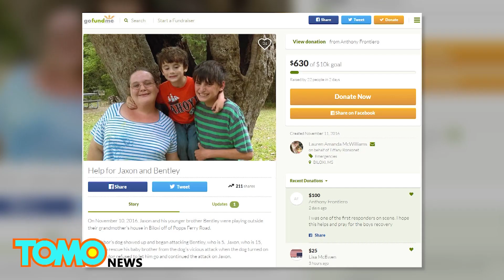暖男哥捨身護幼弟 遭比特犬狠咬恐須截肢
上週，密西西比州一名15歲的男孩，為保護弟弟不被比特犬咬傷而遭到攻擊，現在可能面臨截肢命運。

事件發生在上週四，Jaxon Ronsonet和5歲的弟弟Bentley當時在外面玩，接著他們的鄰居Martha Broussard說，自己要把Cleo從狗屋裡放出來了。

Cleo是Broussard替兒子養的狗，兩兄弟都知道牠。他們到Broussard家看狗時，她警告他們別靠近，接著Cleo就咬了Bentley。

Jaxon馬上把弟弟抱起來，放到垃圾桶上，這個舉動卻讓自己成為攻擊的目標。

在這15分鐘裡，一名鄰居用鏟子打了Cleo好幾次，同時Broussard也試著用食物分散牠的注意力，但牠就是不鬆口。最後，她終於把Cleo趕了回家。

有人在募資網站GoFundMe上，為Jaxon的家人籌措醫療費用。目前還不確定他是否能保住他的腿。

比特犬目前尚未被安樂死。